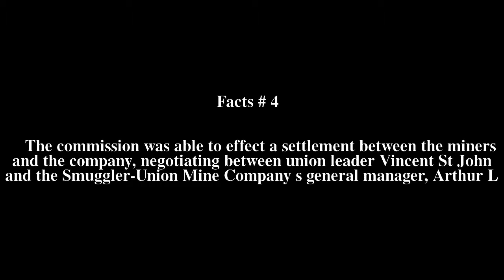David C. Coates Top # 8 Facts